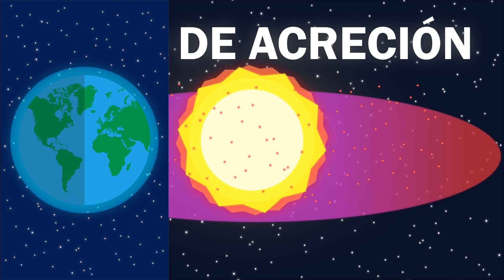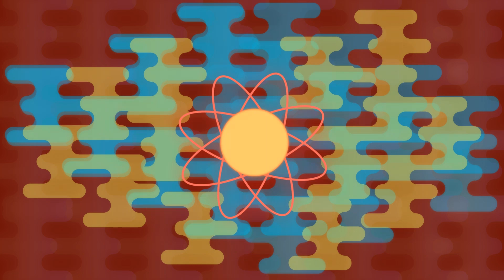Las enanas marrones explicadas con Cielos despejados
Las estrellas marrones no son planetas ni son estrellas... entonces qué son?

Fuentes que hicieron posible este video:
Neither Star nor Planet:

Equipo que utilizo:
Huion 680s
Audio-Technica ATR2500-USB